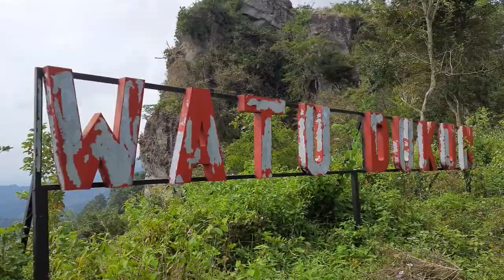wisata alam WATU DUKUN , manyaran,wonogiri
WATU DUKUN, salah satu tempat wisata alam wanawisata yang indah di manyaran ,wonogiri,tapi karena pandemi tempat ini menjadi terbengkalai ,